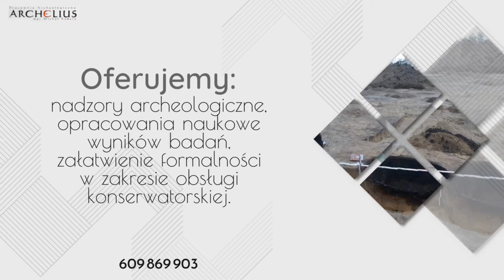Usługi archeologiczne Lubartów Archelius Pracownia Archeologiczna Mgr Michał Kubera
Prowadzimy pracownię archeologiczną o nazwie Archelius, której właścicielem jest Michał Kubera. Działamy na rynku zawodowym nieprzerwanie od 2008 roku, a nasza siedziba znajduje się w Lubartowie, na terenie województwa lubelskiego.

Działamy jednak na terenie całego kraju. Zajmujemy się przede wszystkim przeprowadzaniem badań archeologicznych na terenach objętych inwestycją. Wszystkie zadania wykonujemy dokładnie oraz umiejętnie, co zapewniają wyspecjalizowani archeolodzy.

Do wykonywanych zadań należy przede wszystkim konserwacja materiałów zabytkowych pozyskanych podczas inwestycji, załatwianie wszelkich formalności związanych z obsługą konserwatorską oraz tworzenie opracowań naukowych.

Dodatkowo jesteśmy w stanie przeprowadzać ratownicze badania archeologiczne terenów zagrożonych, na których prowadzi się inwestycje. Zapewniamy także nadzory archeologiczne, tworzenie dokumentacji oraz ekspertyz i opinii archeologicznych.